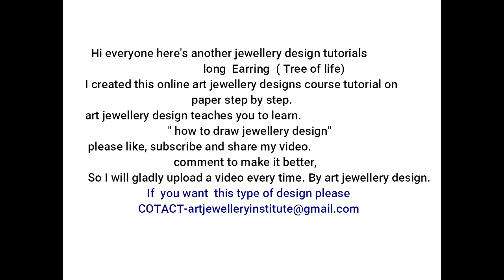jewellery drawing tutorial | jewellery design ear.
Hi everyone here's another tutorial video
Long earring step by step.
Sakura Koi 12 Water Colour Brush Pen Set
PaperOne high-speed premium copy A4 Paper, 100 Gsm,500 Sheets